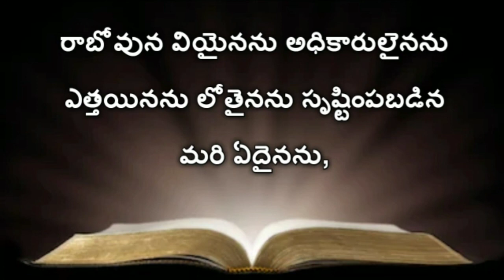Romans 8th Chapter | Telugu Audio Bible Romans | (రోమీయులకు వ్రాసిన పత్రిక ) Telugu Bible Audio